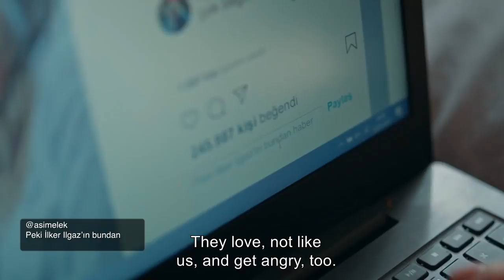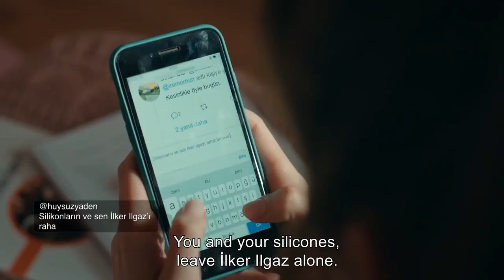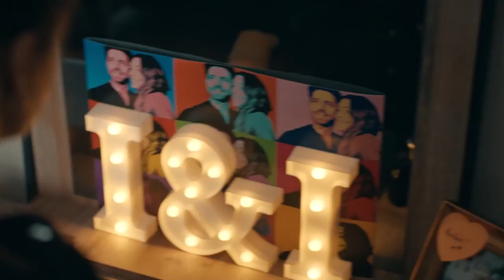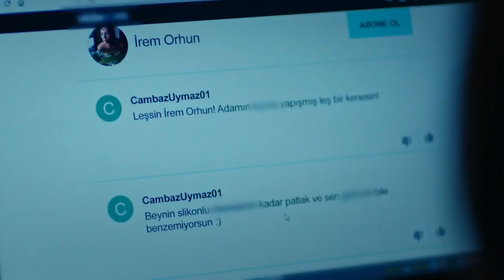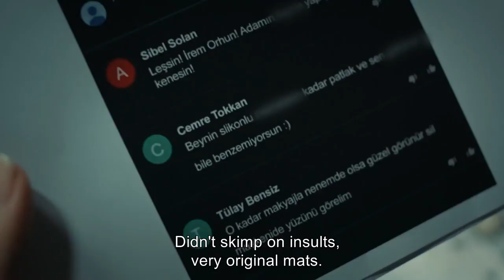Ela's Unending Hate For Irem - Innocence Special Scenes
WHAT LEVEL HATE THIS IS?
English Subtitles

Hülya Avşar
Deniz Çakır
Mehmet Aslantuğ
Serkay Tütüncü
İlayda Alişan
Deniz Işın
Selen Uçer
Tolga Güleç
Asena Tuğal
Ertuğrul Postoğlu
Alayça Gidişoğlu
Kimya Gökçe Aytaç
Gizem Ergün
Asena Keskinci
Ozan Kaya Oktu
Rüçhan Çalışkur